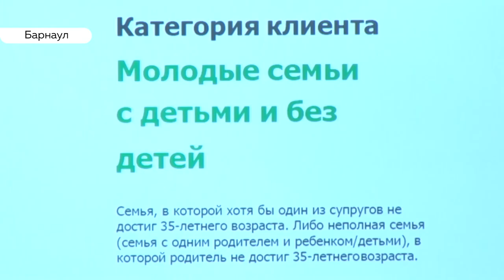«День с Толком». 27.08.2019. Выпуск 15:30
- Есть ли угроза радиационного заражения в Барнауле?
- Кушать  подано. На сколько  и почему увеличится плата в детских садах Барнаула?
- Крупная авария.  Кто виноват  и сколько жители десятков домов барнаула будут оставаться без воды?